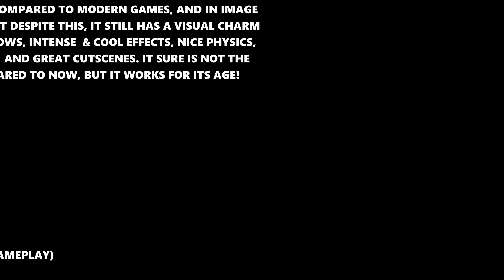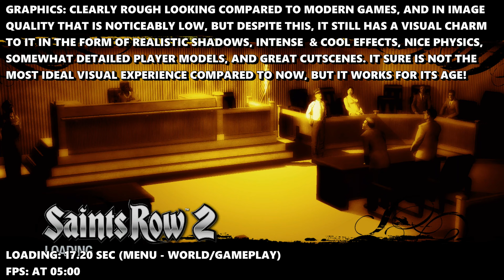Saints Row 2 - Xbox Series S Gameplay + FPS Test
Saints Row 2 Xbox Series S gameplay.

Saints Row 2 is out on Xbox Series S.